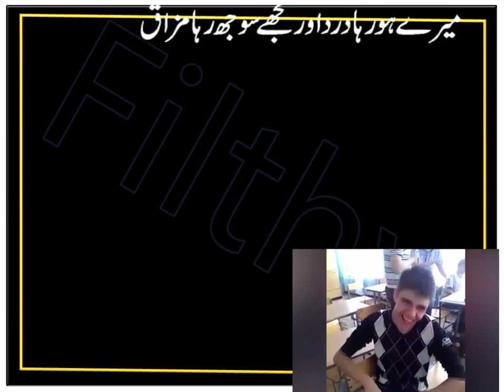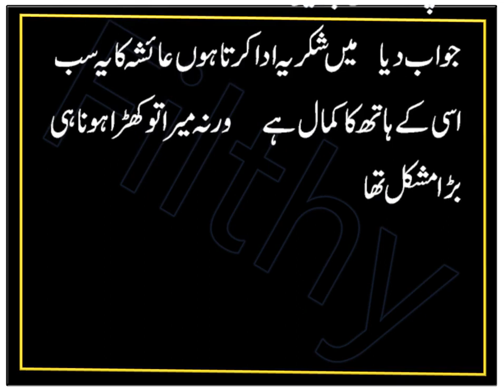Funny Time | Comedy stories | Humor stories | hospital delivery | Filthy Jokes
In this entertainment funny video i shared Funny Time | Comedy stories | Humor stories | hospital delivery | Filthy Jokes. I tried my best to make of laugh hard by making my this video. I always make funny jokes video to entertainment.

Video Chapters
0:00 1 Funny Time two women Jokes
0:21 2 Funny Stories A family in America
1:21 3 Comedy Stories teacher asked Ramu